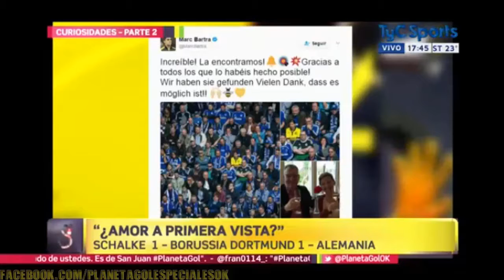Curiosidades parte 2 planeta gol